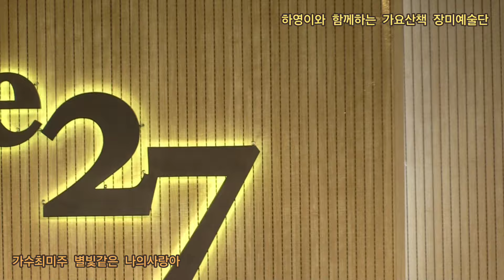가수최미주 별빛같은 나의사랑아 원곡임영웅 하영이와 함께하는 가요산책 장미예술단 정기공연 주안아트애비뉴27 특설무대